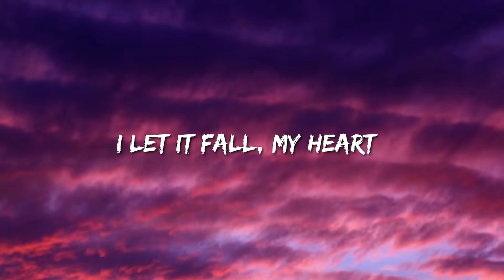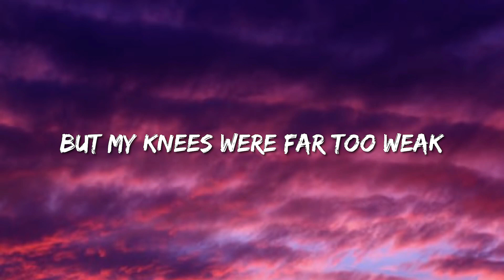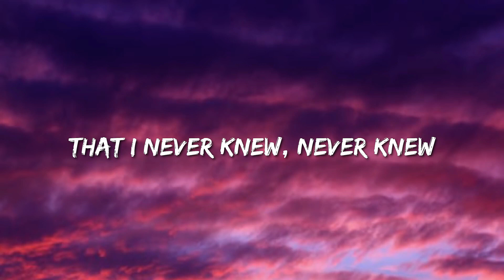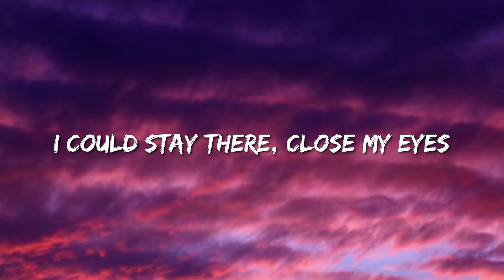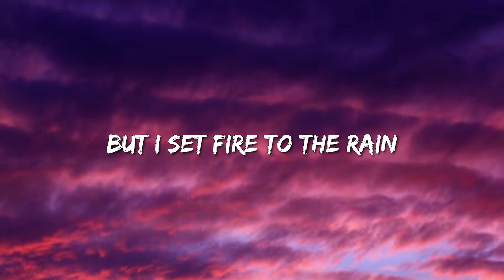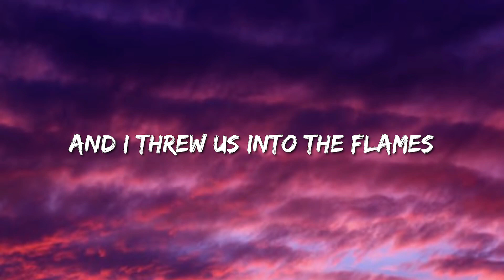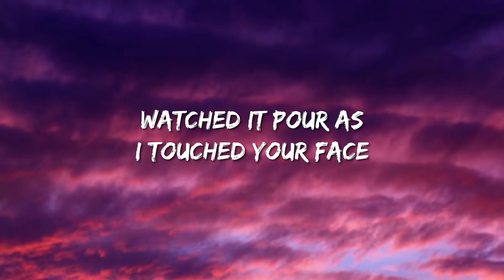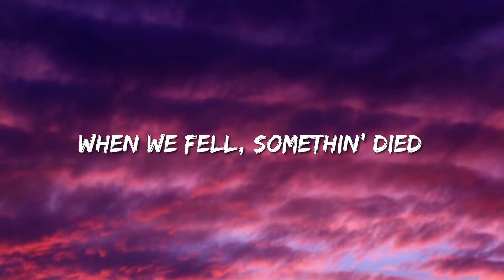Set Fire To The Rain - Adele (Lyrics) - Morgan Wallen, Hardy, Jordan Davis, Gunna, Luke Combs,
[Chorus]
Your name

[Outro]
Oh
Oh, no
Let it burn
Oh